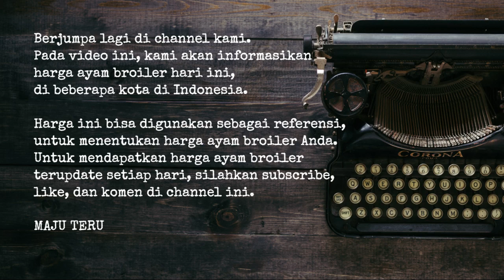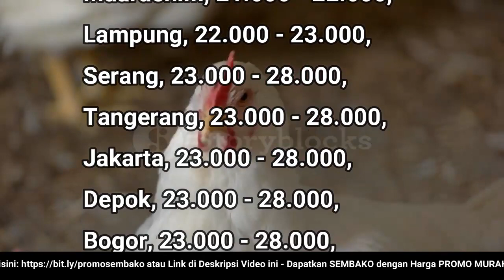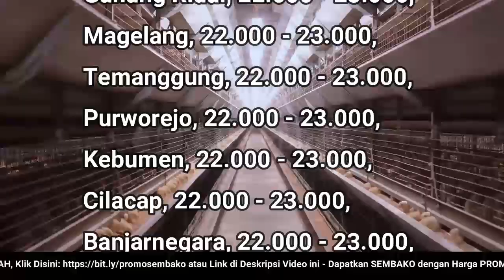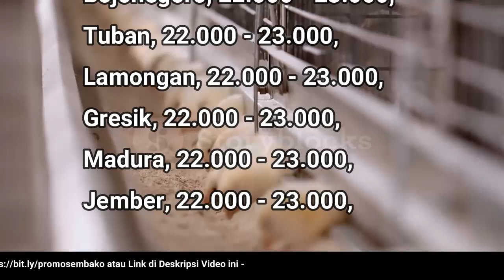🔴 UPDATE: Harga Ayam Broiler Hari Ini, Kamis 9 Juni 2022